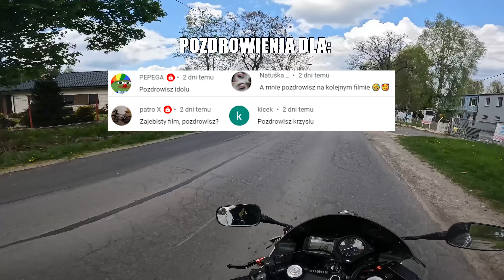TIKTOKA PEWNIE NAGRYWAJĄ! 😆 CO TY TAK SIEDZISZ NA MNIE? 😠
Film został nagrany kamerą GoPro Hero 10 Black.